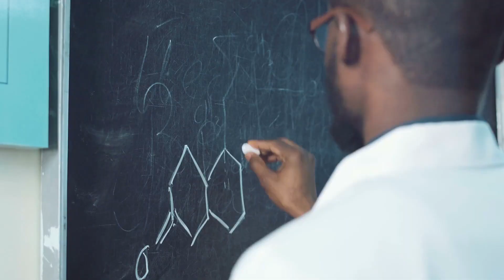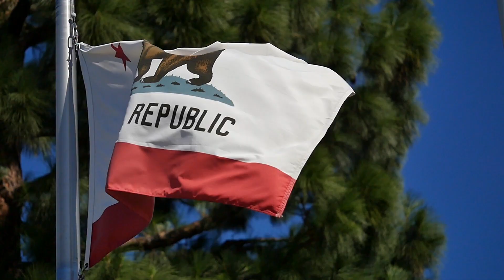Affirmative action, by the numbers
The Trump administration is targeting affirmative action policies at universities under a new initiative in the Justice Department.